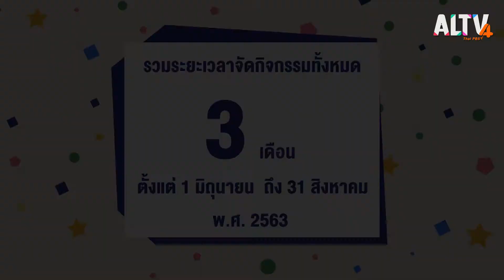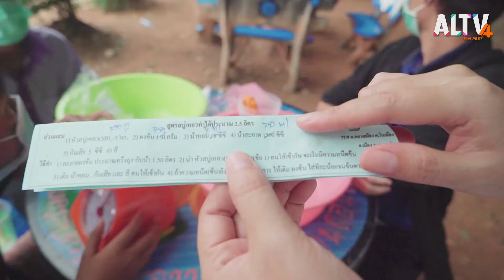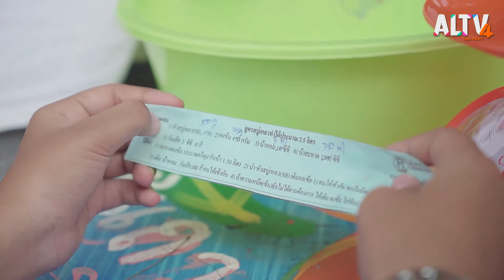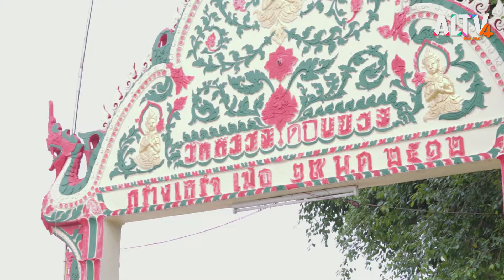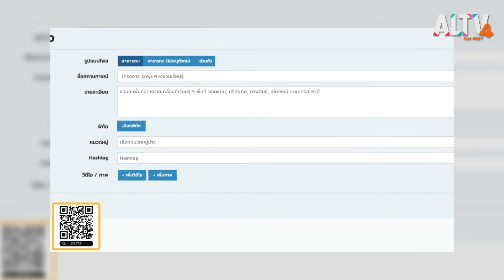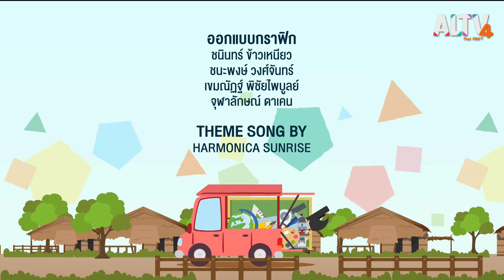ครูพุ่มพวง ตอน ชุมชนบ้านดอนยาง ตอนที่ 1 (13 ก.ค.63)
ครูพุ่มพวง ความรู้สู่ชุมชน ตอนที่ 4 พาคุณผู้ชมมาติดตามคณะครูพุ่มพวง อีก 3 ท่าน จากโรงเรียนเทศบาลบ้านโนนชัย  ที่ได้รับภารกิจมาสร้างการเรียนรู้ที่ชุมชนบ้านดอนยาง ซึ่งคณะครูพุ่มพวงทั้ง 3 ท่าน ได้ตั้งเป้าหมายของกิจกรรมในวันนี้ ว่าอยากจะให้เด็ก ๆ ได้ออกมาสร้างความสัมพันธ์ร่วมกัน

ติดตามชมรายการ ครูพุ่มพวง ทุกวันจันทร์ - พุธ เวลา 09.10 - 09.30 น.